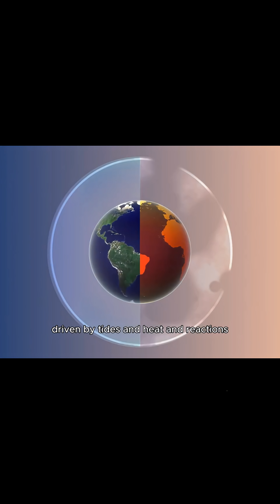Enceladus’s Active Ocean Chemistry: A Hotspot for Alien Life?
Enceladus — Saturn’s icy moon — may be one of the most promising hotspots for alien life in the entire Solar System. 🌊🧬
Beneath miles of frozen crust, scientists have discovered active ocean chemistry, including phosphorus, carbon compounds, and heat from hydrothermal vents — the same conditions that may have sparked life on early Earth.

If an ocean world this small can generate such complex chemistry… what else could be forming beneath the ice?

👉 Watch until the end — the final discovery will blow your mind.